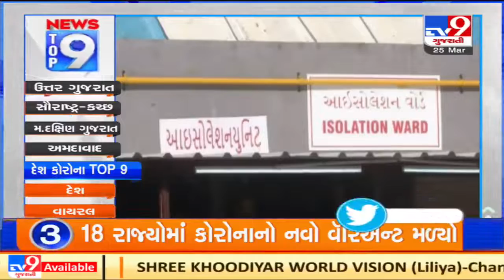Top 9 Coronavirus Updates: 25/3/2021 | TV9News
Top 9 Coronavirus Updates: 25/3/2021 | TV9News | D16